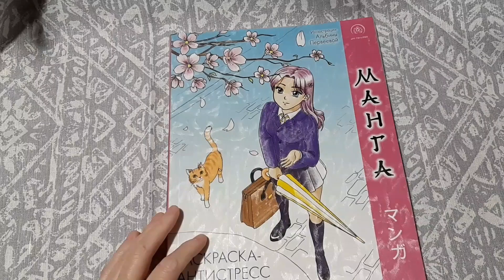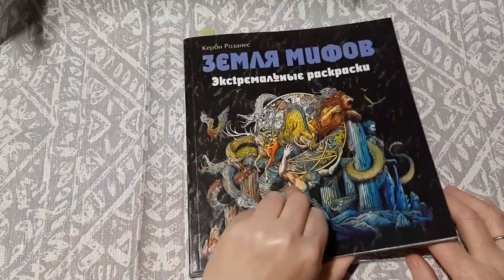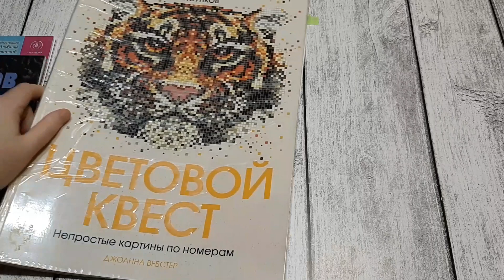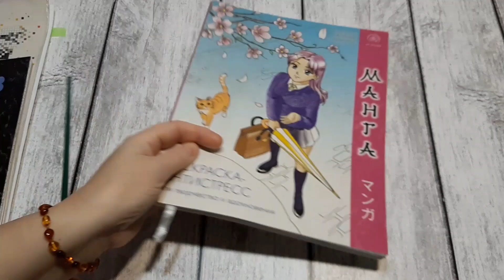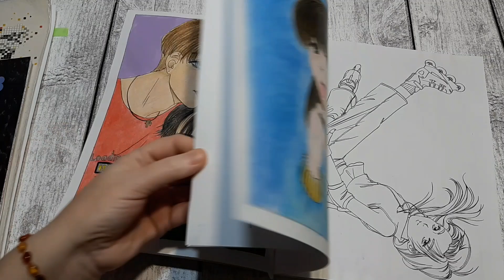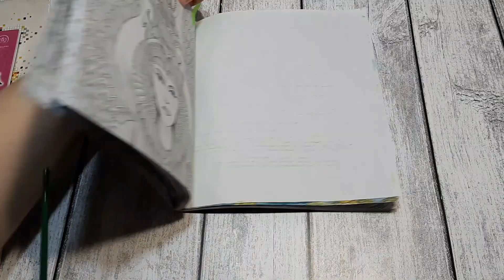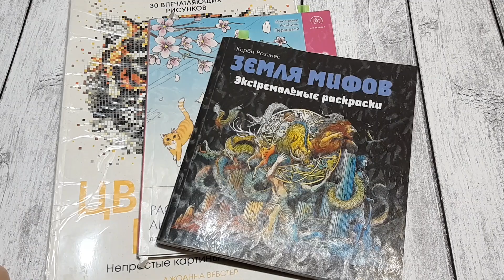ЧЕЛЛЕНДЖ СЮРПРИЗ ИЗ ШКАТУЛКИ!